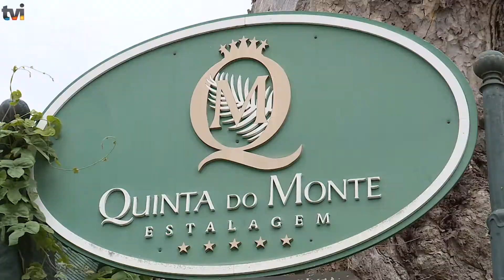TVI MADEIRA - TURISMO